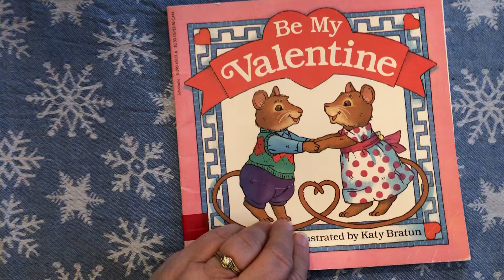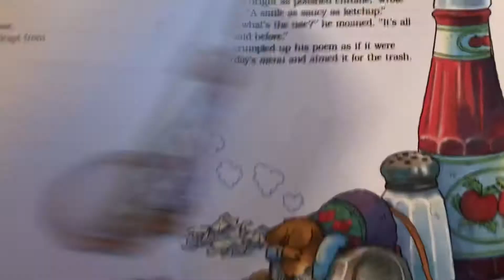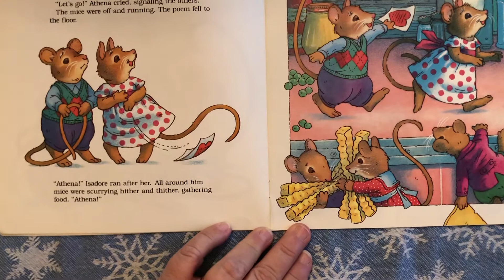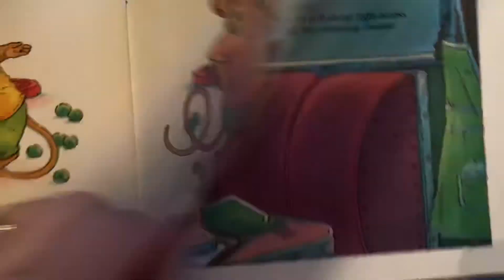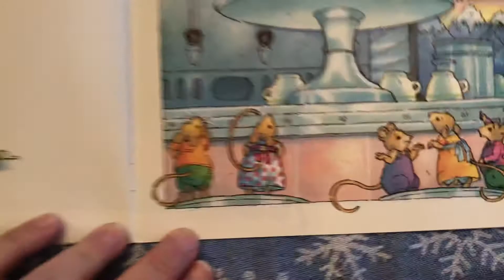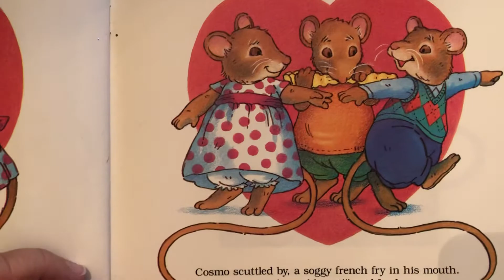Be My Valentine